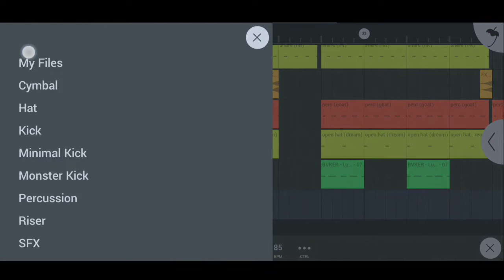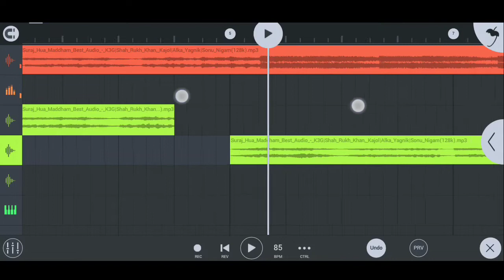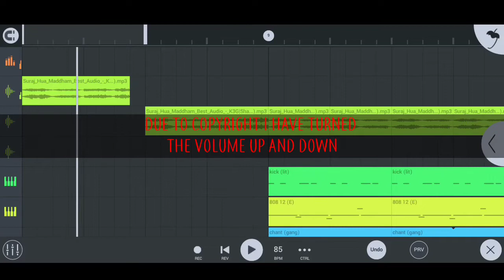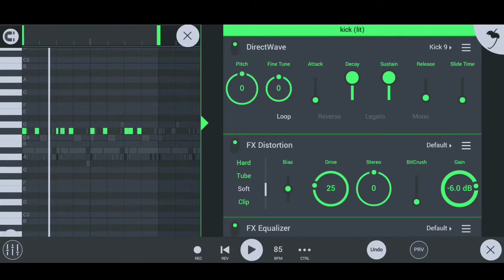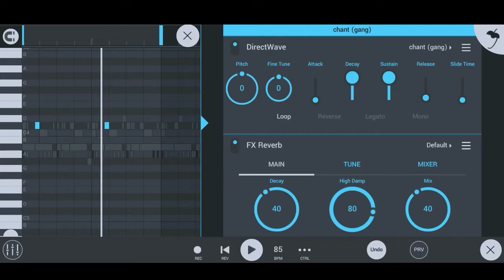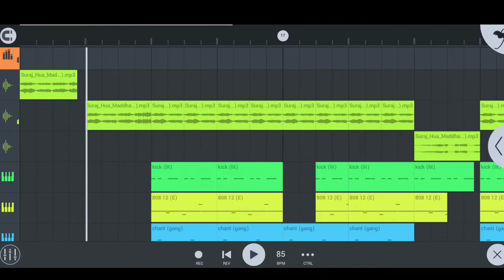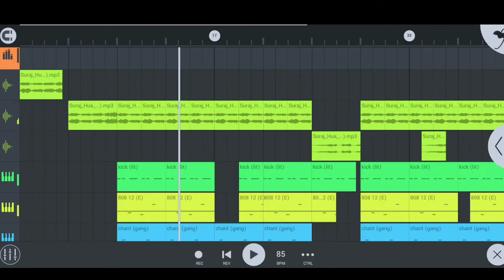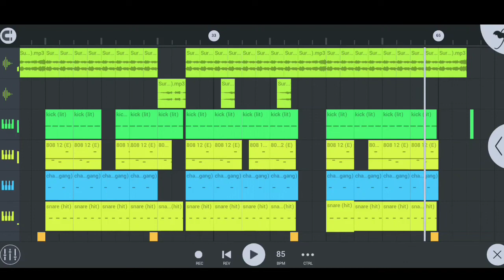How To Make Beats With Bollywood Songs Melody | Fl Studio Mobile Bollywood Song Tutorial | K3G Beat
Use 🎧 👈🏻this !! Here we upload LOFi remix songs 👇🏻